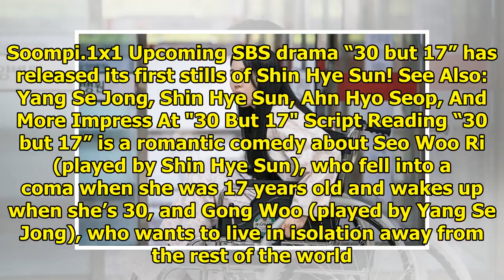Shin Hye Sun Transforms Into A 17-Year-Old Girl Trapped In A 30-Year-Old's Body For "30 But 17"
Display. Sharethrough. Soompi.1x1 Upcoming SBS drama “30 but 17” has released its first stills of Sh...